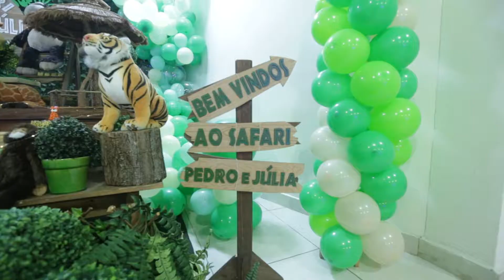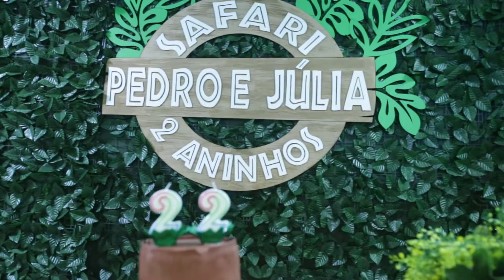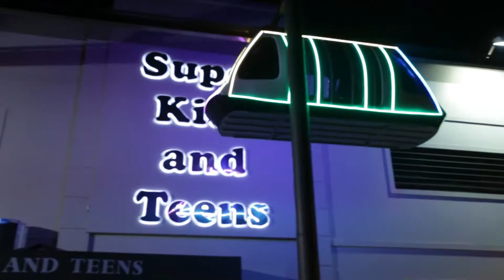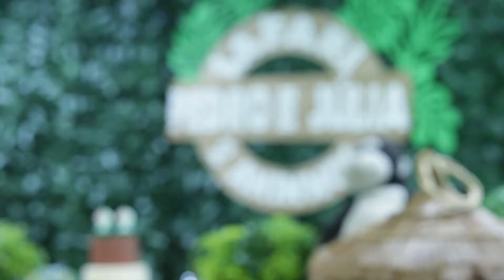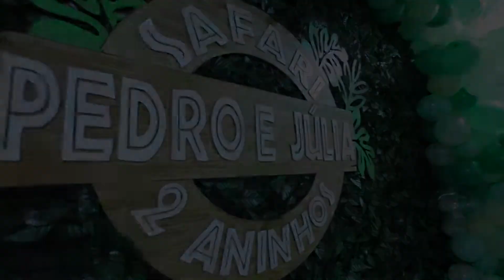festa pedro e julia